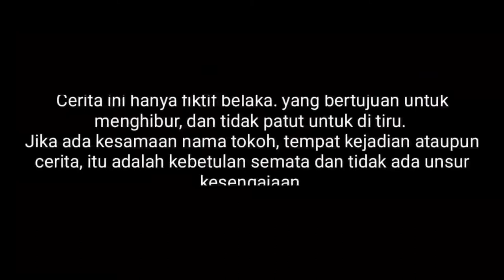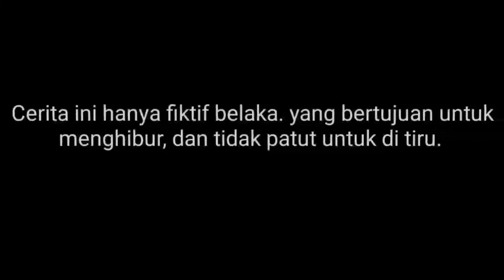Film pendek Edan Togel Part 2 extrim lucu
Video ini tentang Cerita film pendek lucu yang bertajuk Edan togel yang di buat oleh abang ati channel hanya sebuah komedian film lucu, yang bertujuan untuk menghibur pemirsa terutama fans abang ati,
film dengan cerita edan togel selesai sampai part 2.

 Cerita film lucu "edan togel" ini hanya fiktif belaka yang bertujuan untuk menghibur dan tidak patut untuk ditiru, sebelumnya mohon maaf dan terimakasih